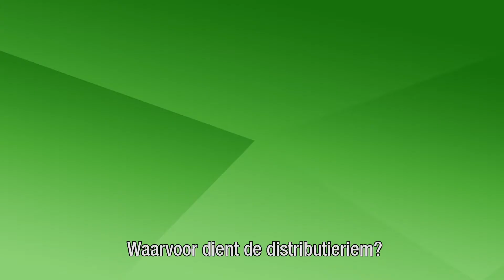ŠKODA Distributieriem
De distributieriem van jouw ŠKODA is enorm belangrijk voor de motor. In deze video vind je alle informatie met betrekking tot de distributieriem. Denk jij dat uw distributieriem toe is aan vervanging? Maak een online afspraak of kom eens langs bij een van onze vestigingen in 's-Hertogenbosch of Veldhoven.